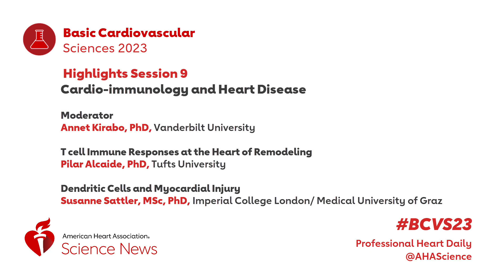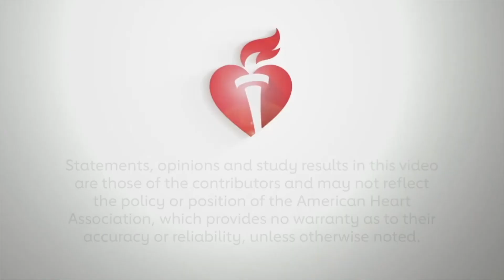Cardio-immunology and Heart Disease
Annet Kirabo, PhD, moderator of session 9 on cardio-immunology and heart disease interviews Pilar Alcaide, PhD who spoke about her work on the role of T cell immune responses in heart remodelling and Susan Sattler, MSc, PhD who spoke on the role dendritic cells in cardiac injury.